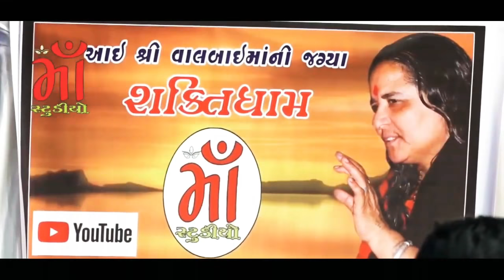સોનબાઈમાં નો ખુબજ અદ્દભુત ભાવ | Sonbai Ma Song | Sonal Bij 2021 | Udaybhai Dhadhal 2021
Title :- Sonbai ma Song 2021

અવનવા લોક ડાયરાઓ,લોક સાહિત્યની વાતો,લોકગીતો ગરબા જેવા સંગીત સાહિત્યના વીડિયો માણવા માટે અમારી ચેનલ Udaybhai Dhadhal ને સબસ્ક્રાઇબ કરો અને બાજુમાં બેલ 🔔 ને પણ દબાવી દેજો જેથી નવા વીડિયોની તુરંત તમને જાણ થાય ..

THANKS FOR...

2⃣ LIKE VIDEO 👍

3⃣ SHARE VIDEO LINK ⤴